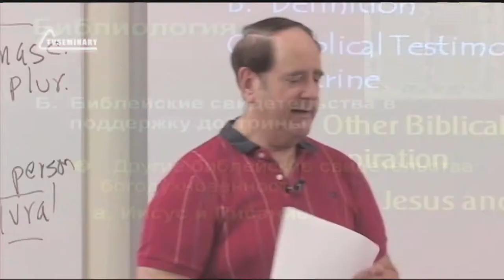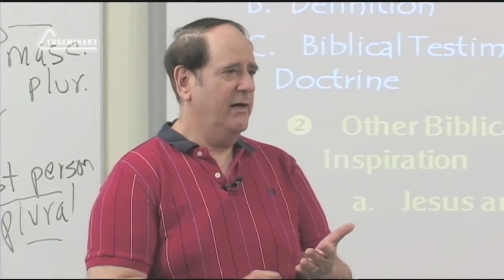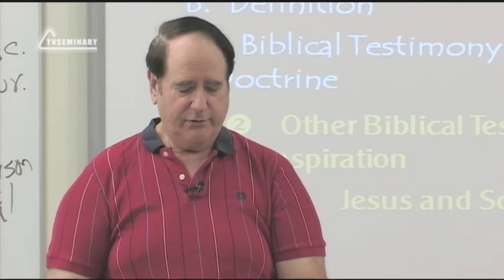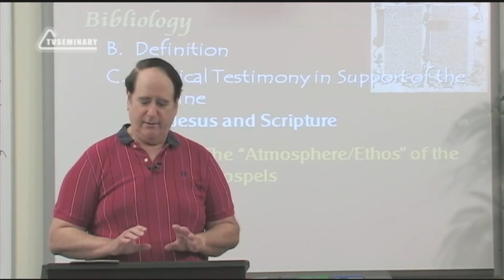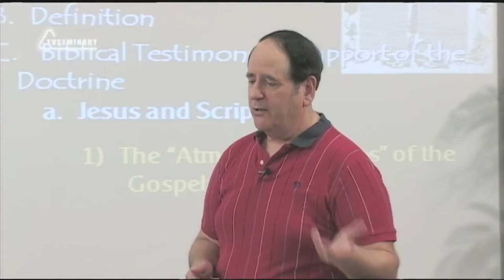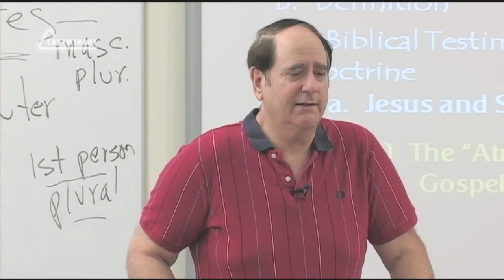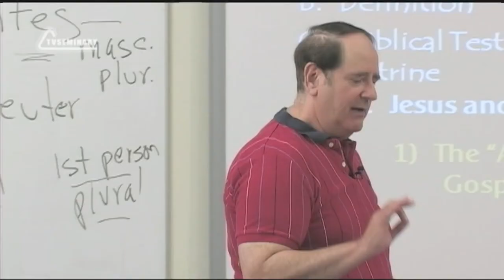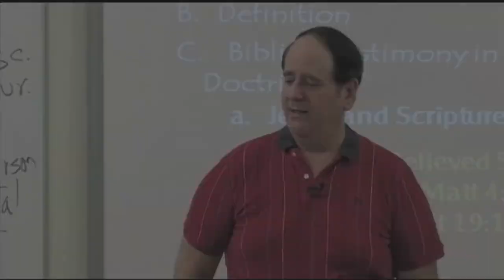ST5101 2 Rus 24 Доктрина богодухновенности Характер Евангелий